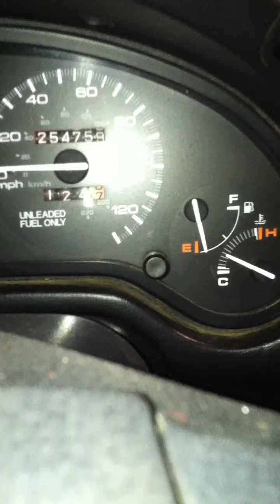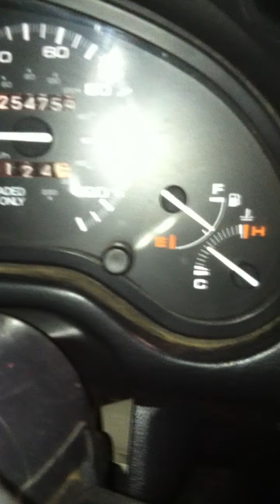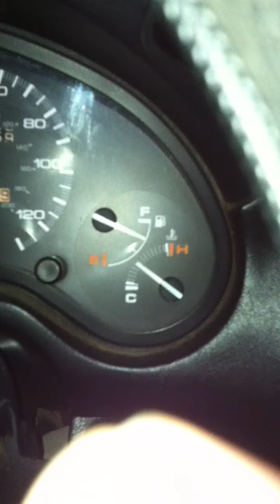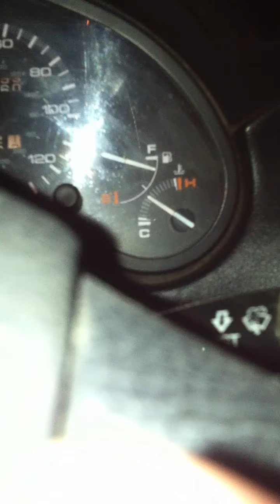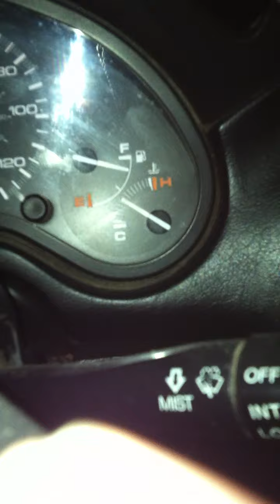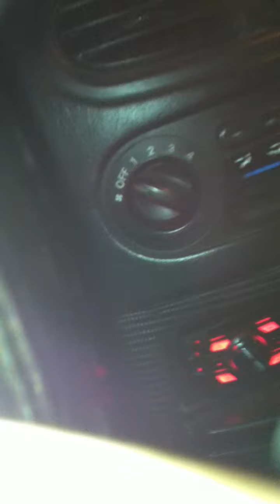gas tank fill up